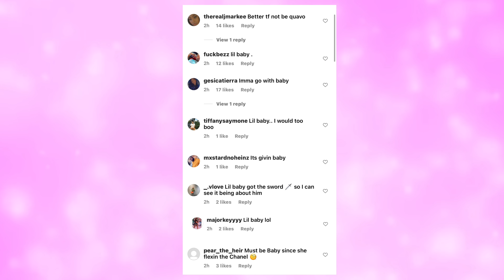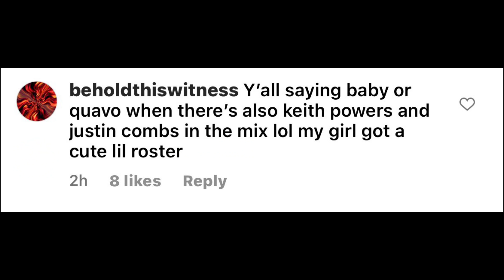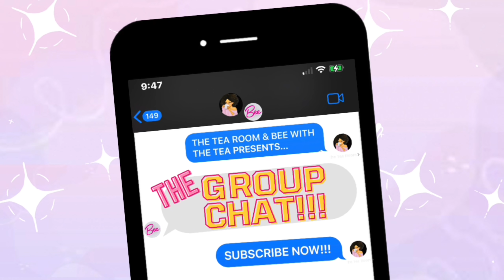Fans shocked after Saweetie posts about missing Lil’ Baby⁉️